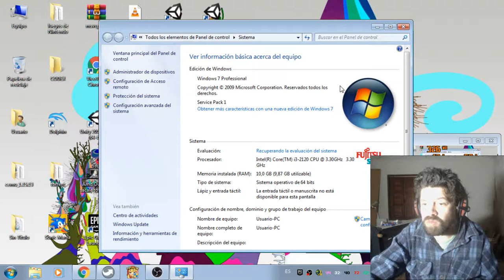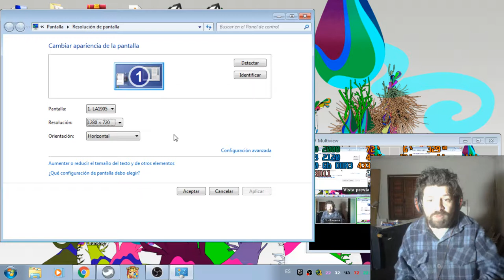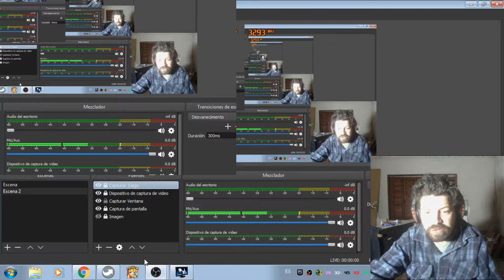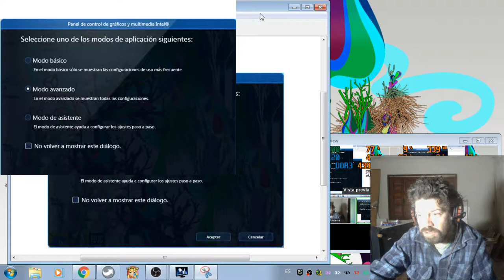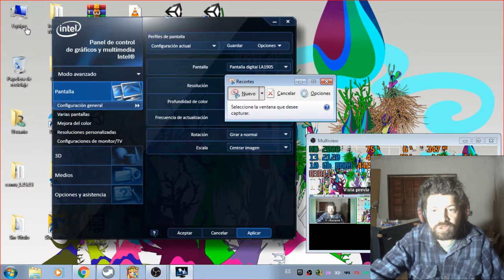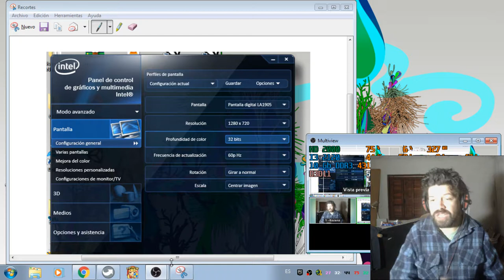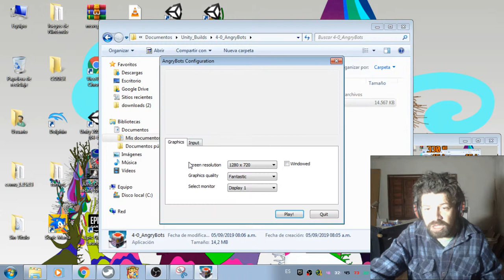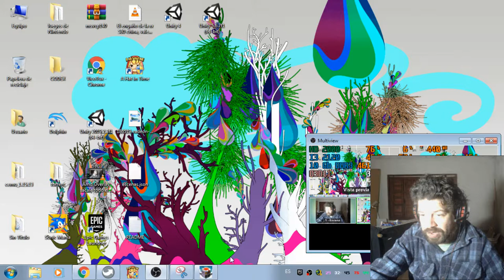Haciendo un monitor 720p "nativo".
Configurando un monitor para jugar de forma Nativa a resolución 1280 x720 sin que el escalado deforme la imagen ni perdamos nitidez en la imagen.
Usando un monitor 16/10 y 900p, pero se puede hacer también con un monitor 5/4.